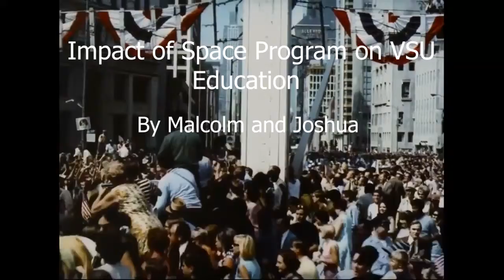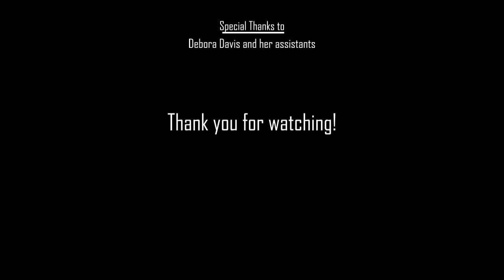Space Program and Impact on VSU Education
The Evolution of Degrees and Programs at Valdosta State University Julian Darby and Allison Shirley [Original URL] 46.06 MB 1920x1080 MP4 00:03:01 009_eng1102_darby_shirley_degrees.mp4

This video was produced by students in the Spring 2019 ENGL 1102 course at Valdosta State University as a course assignment.

Subjects: Valdosta State University; Valdosta State College; Universities and colleges–Curricula;

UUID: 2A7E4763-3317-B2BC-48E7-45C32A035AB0